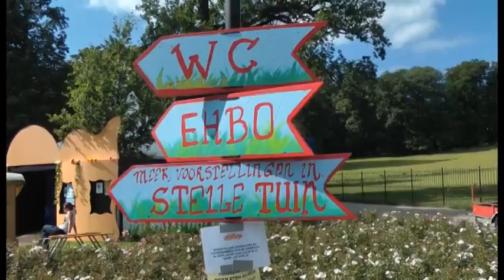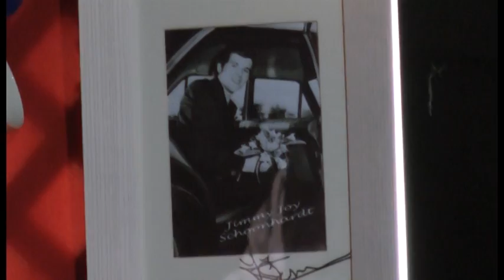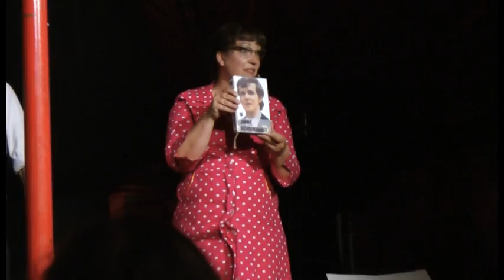Tivolies in Sonsbeekpark 2012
De Tivolies zijn fan van het eerste uur van Jimmy's Joy' Schoonhardt en organiseren een fanclubdag. De grote dag is daar. De leden van de fanclub wachten gespannen op de komst van de eregast: Jimmy's Joy' in eigen persoon!